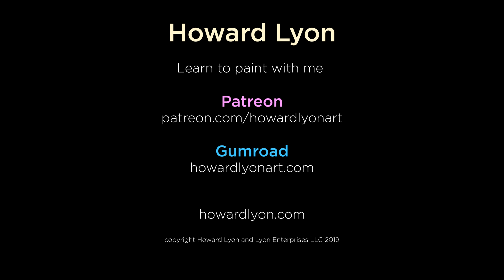Circe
I was inspired to create this painting after reading the book Circe by Madeline Miller. I have a love of Greek myth and Miller really brought the character to life.

If you want to purchase a 2-hour 20-minute video with narration and high-resolution images, you can find it here on my Gumroad